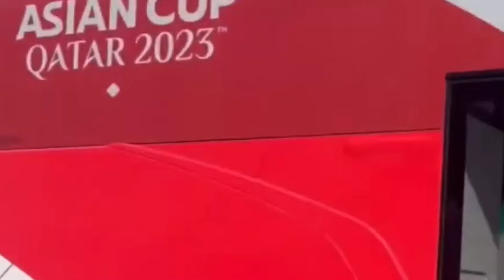🔴DUNIA SAMPAI KAGET! PENAMPAKAN PEMAIN BARU TIMNAS INDONESIA....